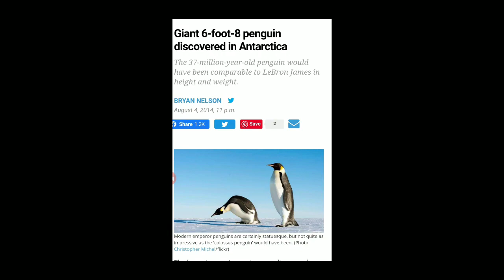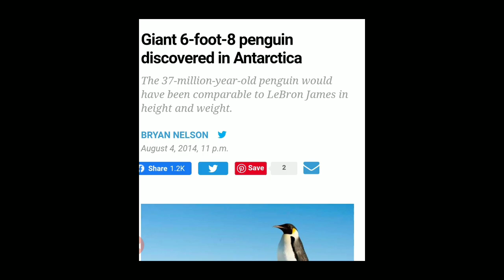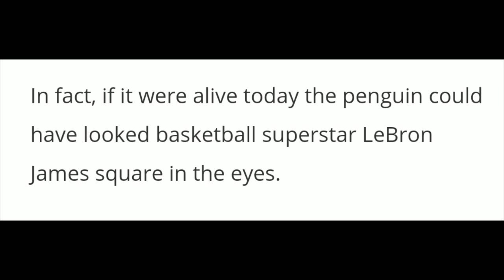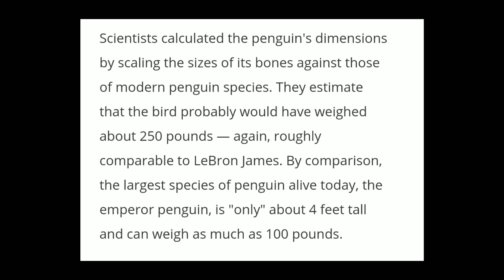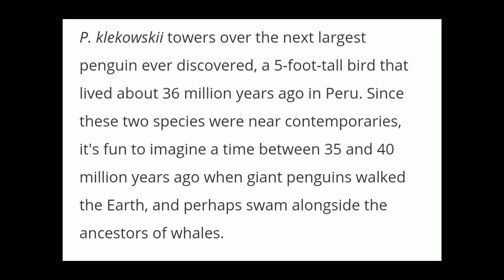Antarctic Penguin Hoax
penguin = 33 in chaldean